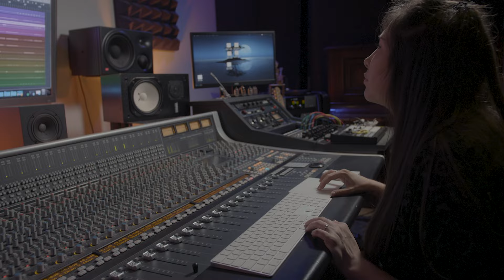IRISH WOMEN IN HARMONY "ONLY A WOMAN" (FROM THE STUDIO)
Fresh sounds from the inspirational groundbreaking collective.

“I got the idea for this new track  from the public reaction to ‘Dreams’, when people said the Irish Women In Harmony collective reminded them of ‘A Woman’s Heart’. So our new single ‘Only A Woman’ is about what it is to be a woman today. And what better way to celebrate that than to feature the chorus of the iconic Irish song ‘Only A Woman’s Heart’ written by Eleanor McEvoy. We’ve added our own original spin on it with beautifully written spoken-word verses by FeliSpeaks, with vocal features by our own Aimee, Erica Cody, and myself, plus a vocal cameo by Eleanor McEvoy herself. We hope the song connects and inspires and empowers a new age of womanhood for all.” - RuthAnne Cunningham.

Originally released in 1992, ‘Only A Woman’s Heart’ - sung by Mary Black and Eleanor McEvoy - was the cornerstone of the multi-platinum ‘A Woman’s Heart’ compilation, one of the best selling Irish albums of all time. Award-winning singer-songwriter / producer RuthAnne, who has co-written hits for Niall Horan, Britney Spears, Jojo and Martin Garrix, brings her immaculate twenty-first century pop savvy production skills to this new track built on the foundation of the original. The track marks the recorded debut of fast-rising Nigerian-Irish poet, performer and playwright Felicia Olusanya, better known as FeliSpeaks. FeliSpeaks timely, lyrically observed verses are punctuated with soaring, heartfelt choruses from IWIH mainstays Aimee, Erica Cody and RuthAnne herself. Closing the circle is a haunting vocal introduction from Eleanor McEvoy.

Irish Women In Harmony will continue to support, nurture and encourage female artists.